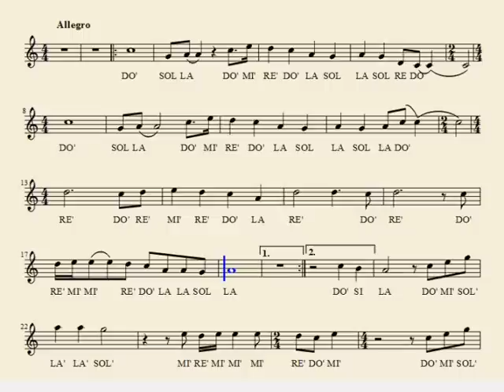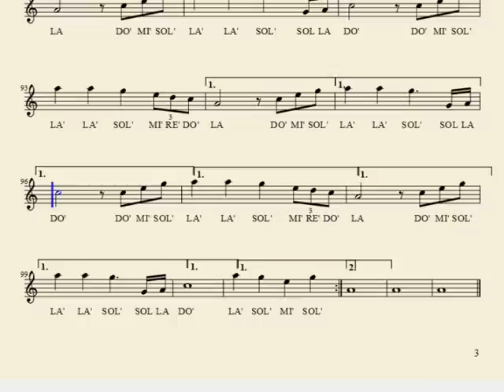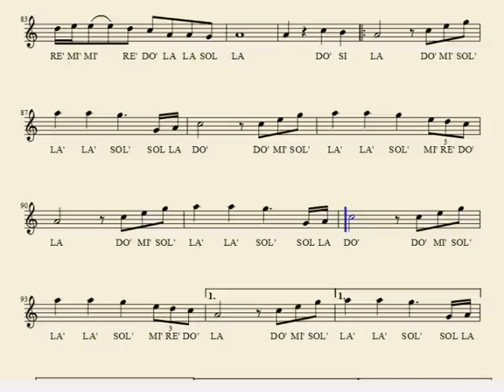Hey Brother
Tutorial para la práctica de la flauta o de cualquier otro instrumento de la canción "HEY BROTHER" de Avicii. ¡¡¡¡Disfruta tocándolo!!!